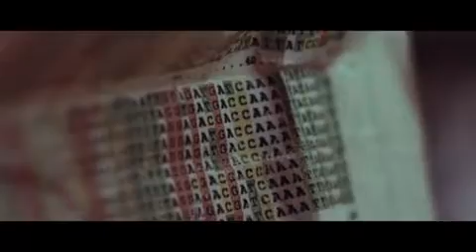Hanna - Official Trailer [HD]